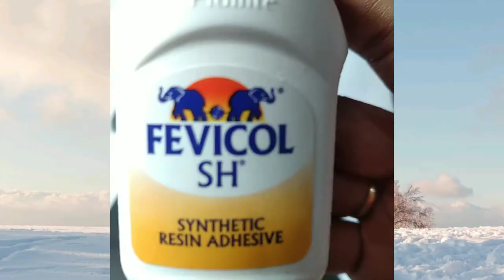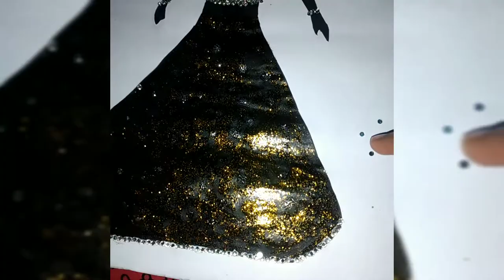Craft sheet Cinderella !!! Simple and easy craft